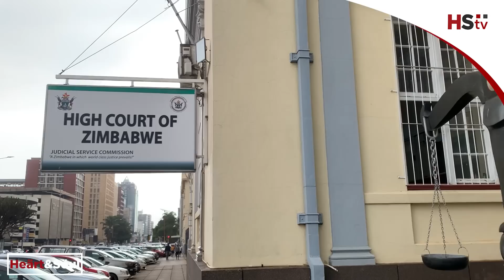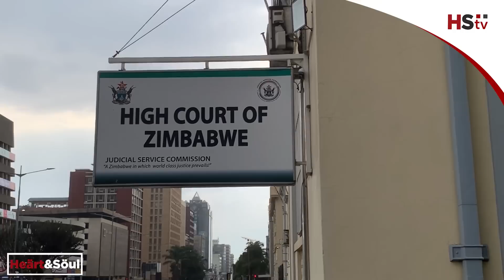Tshabangu Drops Bombshell In Court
USD$20 Million Solar Power Deal That Went Dark- Politics Allegedly at Play in Dema Project

 • USD$20 Million Solar Power Deal That ...

 • Mugabe, ED Same Coin Different Size -...

Govt Donating Covid - 19 Vaccines Whilst Locals Queue - Zim Citizens Speak out

 • Govt Donating Covid - 19 Vaccines Whi...

Staged Abductions,Third Hand, a Conspiracy | Commemorating Day of Victims of Enforced Disappearances

 • Staged Abductions,Third Hand, a Consp...

Auditor General's Report vs Citizenry -The Plunder of State Funds, Corrupt Local Authorities Exposed

 • Auditor General's Report vs Citizenry...